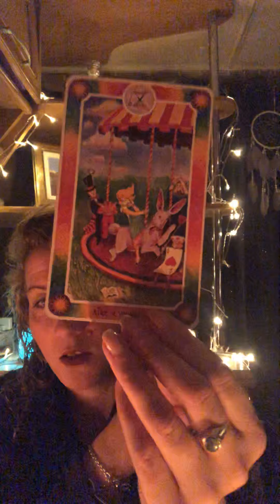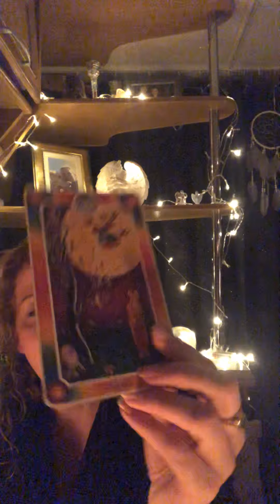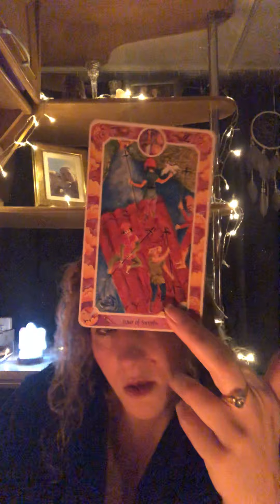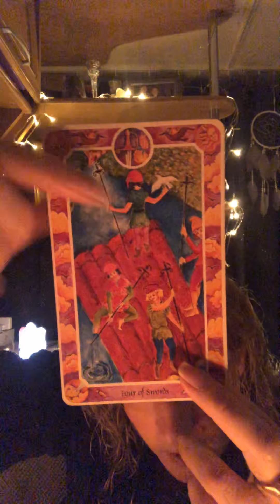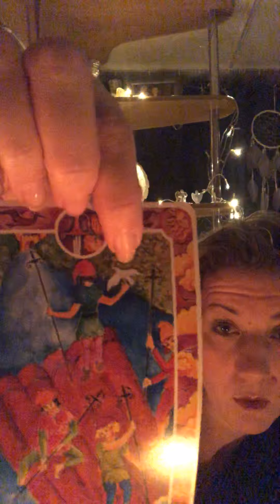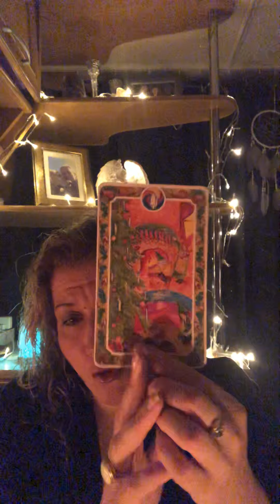💖💖CAPRICORN 💖💖 There is so much love and joy coming your way, are you ready to accept it? 💖💖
Greeting

Be blessed, Angel Blessings

Emz xxx